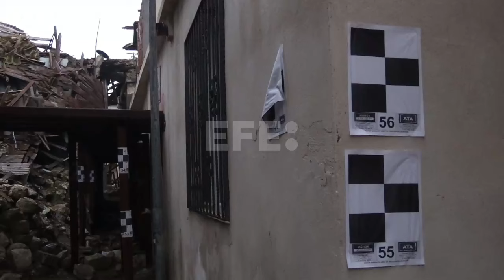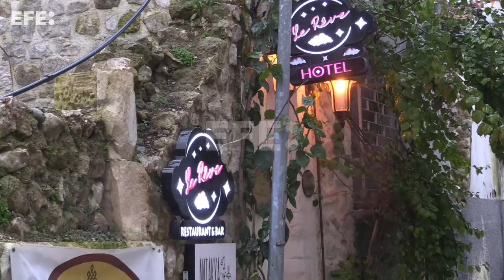Antakya busca mantener su alma histórica mientras sobrelleva la reconstrucción del seísmo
Antakya (Turquía), 4 feb (EFE).- Los terremotos del 6 de febrero de 2023 arrasaron el histórico casco viejo de la ciudad turca de Antakya, la bíblica Antioquía, donde unos pocos vecinos intentan mantener ahora una mínima vida local de artesanía y tabernas, como en los viejos tiempos.
 Imagen: Ilya U. Topper
Locución y edición: Roxana Cazco